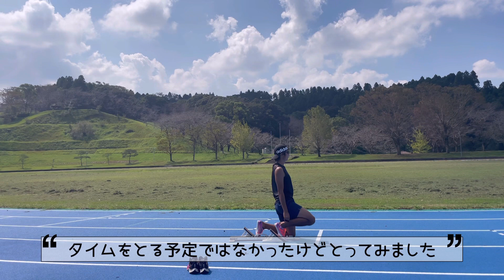【Vlog】宮崎マスターズに向けておNEWのスパイクで最終調整